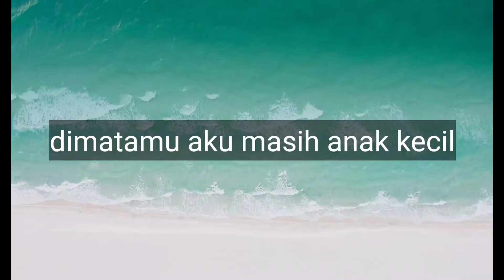Dimata Ayah Masih anak Kecil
momentum kenangan krismon kecelakaan